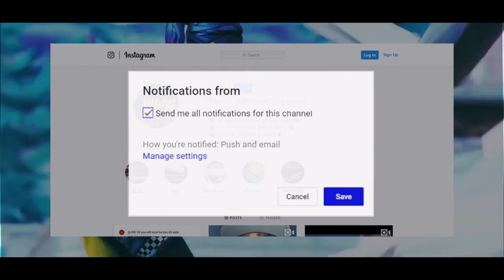My Last Day With A PS4 Controller....